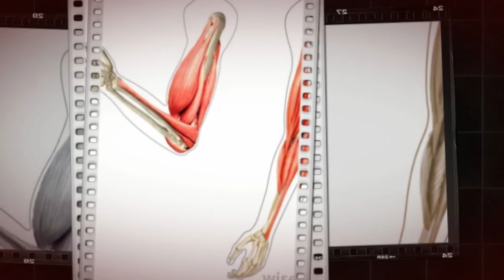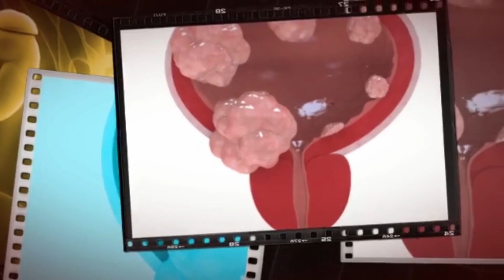ETHIOPIA : የፊኛ ካንሰርን ለማስታገስ የቤት ውስጥ መላዎች (bladder cancer)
የፊኛ ካንሰር በብዛት የሚከሰተው በኢንፌክሽን መልክ እንጂ በካንሰር መልክ አይደለም፡፡ነገር ግን ሲብስ ወደ ካንሰር ተለውጦ ለከፋ ችግር ያዳርጋል፡፡የፊኛ ካንሰር በተለያዩ ነፍሳቶች ምክንያት በሚከሰት ኢንፌክሽን፣ሲጋራ በማጨስ፣ከፍተኛ የፋት መጠን ያላቸውን እና የዳይት ምግቦች በመመገብ እንዲሁም በአንዳንድ መድሀኒቶች አማካኝነት ሊከሰት ይችላል፡፡በሽታው እያደገ ሲሄድም ወደ ሰውነት ጡንቻዎች እና ወደ ሊንፍ እጢዎች ይስፋፋል፡፡ታዲያ ወደ ህክምና ከማምራትዎ በፊት በቤት ውስጥ ሊያደርጉዋቸው ከሚገቡ እንክብካቤዎች መካከል የወይን እና የብርቱካን ጭማቂ መጠጣት አንደኛው መፍትሄ ነው፡፡